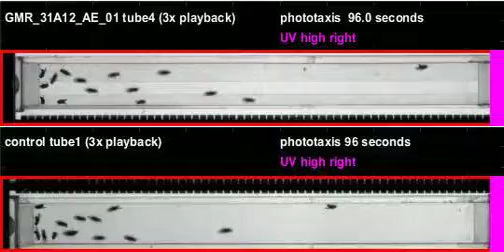GMR_31A12_AE_01_shi_Zeus_20110512T145726 phototaxis (seq4)